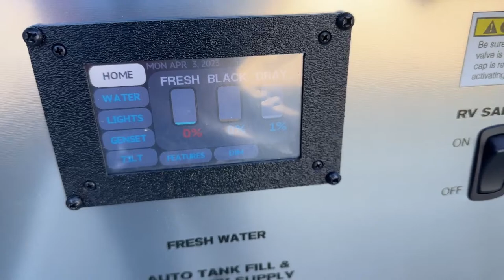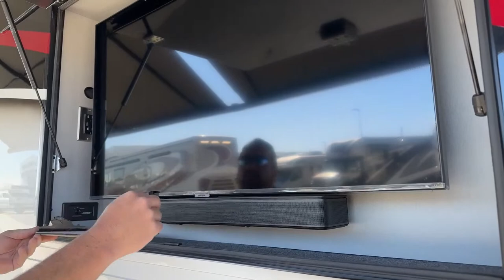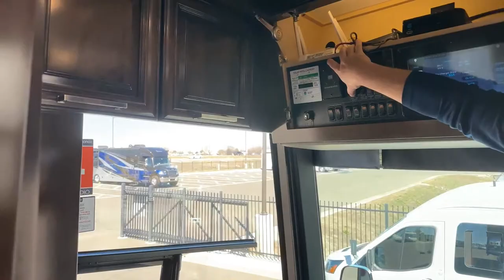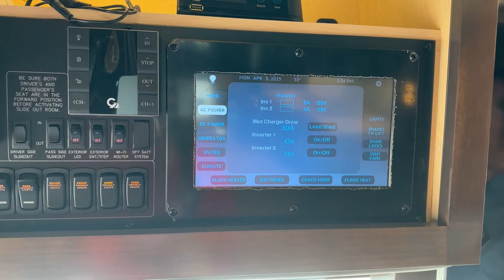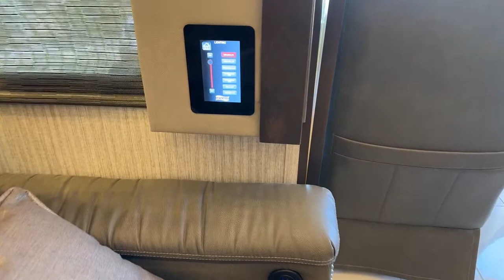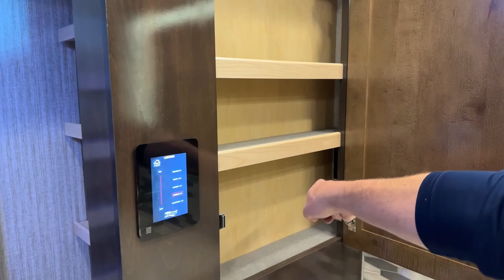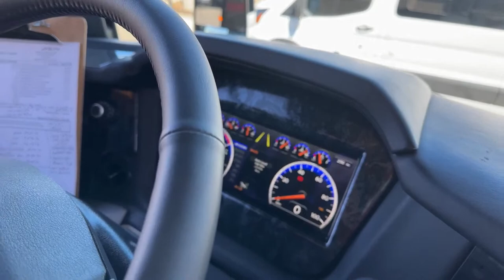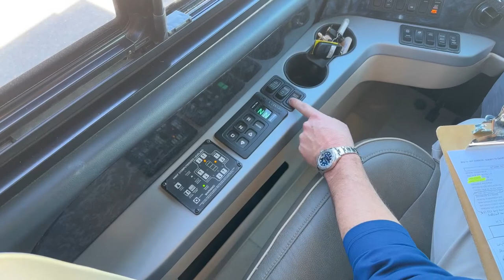2023 Newmar London Aire 4551 - 5N221696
GrantRussell is showing a 2023 Newmar London Aire 4551 - 5N221696 Live at Transwest Truck Trailer RV of Frederick